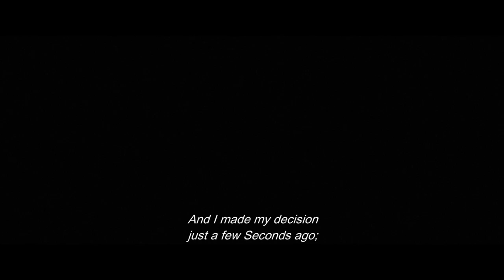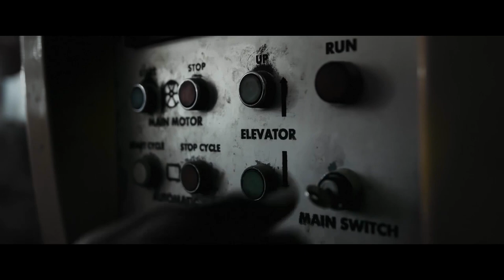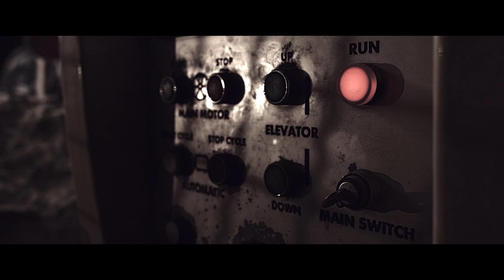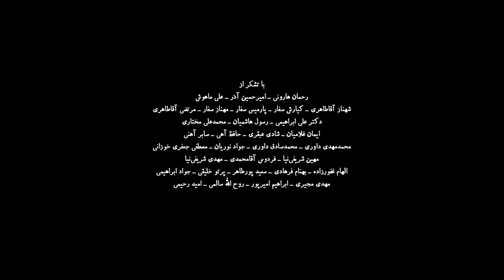"The Pylon" Short Film | "فیلم "کوتاه دکل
اکران فیلم " دکل " در کانال یوتیوب Seven Skies

فیلم کوتاه " دکل " به نویسندگی و کارگردانی بابک مصطفوی به عنوان ششمین فیلم کوتاه ، در کانال یوتیوب Seven Skies اکران می شود.

محمدرضا امیر یوسفی ، حبیب اله محمدی ، حسین سرور ، نورا لک ، مصطفی شیرخانی ، قدرت اله شفیعی ، حمید جلالی ، علی صفار ، کیوان اقا طاهری بازیگران این فیلم بوده اند.

حضور در جشنواره های داخلی و بین المللی :

• برنده جایزه‌ی بهترین کارگردانی و بهترین طراحی صدا و نامزد دریافت جایزه‌ی بهترین فیلمبرداری و بهترین طراحی صحنه در جشنواره Satisfied Eye   انگلستان (2023).
• فیلم منتخب جشنواره بین‌المللی فیلم مسکو (2022).
• حضور در دو بخش ملی و بین‌الملل سی و هفتمین دوره جشنواره‌ی فیلم کوتاه تهران.
• نامزد دریافت جایزه‌ی بهترین فیلم، بهترین کارگردانی، بهترین تدوین و بهترین صدا در سی و هفتمین دوره جشنواره‌ی فیلم کوتاه تهران.
• نامزد دریافت جایزه بهترین کارگردانی و بهترین فیلمبرداری در نخستین جشن اندیشکده‌ مستقل فرهنگ و هنر ایران.
• فیلم تقدیر شده ایسفا (انجمن فیلم کوتاه ایران) در مراسم اختتامیه‌ی سی و هفتمین دوره جشنواره‌ی فیلم کوتاه تهران.
• فیلم منتخب یازدهمین دوره جوایز آکادمی فیلم کوتاه ایران.
• فیلم منتخب هفدهمین دوره جشنواره نهال.
• فیلم منتخب جشنواره آشلند آمریکا (2022).
• فیلم منتخب جشنواره پاپی جاسپر آمریکا (2022).
• فیلم منتخب جشنواره سوفیا منار بلغارستان (2022).